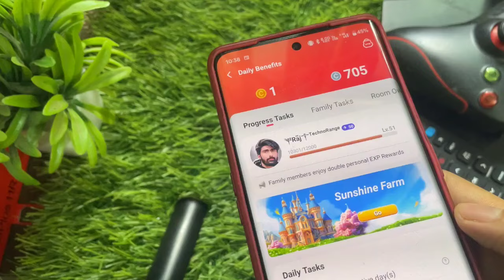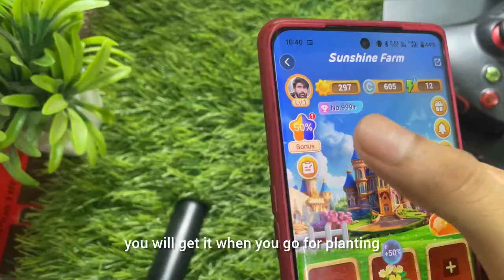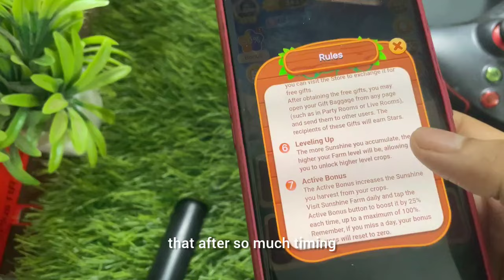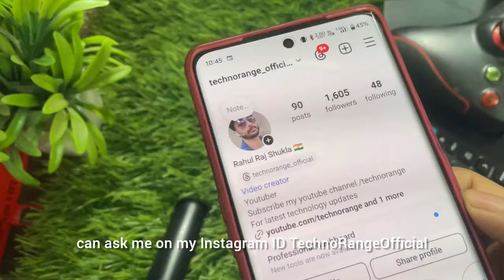starmaker sunshine farm kya hai | starmaker sunshine farm gifts loot 🔥 how to play sunshine farm sm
topics

starmaker sunshine farm event gifts loot
starmaker sunshine farm silver coins event
starmaker new game sunshine farm
sm sunshine farm full information
sunshine farm starmaker full information
starmaker me sunshine farm event kya hai
how to play sunshine farm in starmaker
starmaker free gifts loot trick
how to get unlimited free gifts in starmaker
starmaker unlimited coins loot
starmaker sunshine farm pendant 30 days
starmaker coins hack trick
starmaker unlimited gold mod apk
starmaker unlimited trick